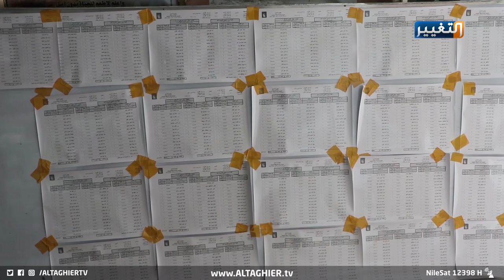سلاحٌ بيد الأحزاب يهدد نجاح الانتخابات في العراق | تقرير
مع مرور الأيام، واقتراب موعد الانتخابات المبكرة، تتزايد المخاوف في محافظة ديالى من مصادرة أصوات الناخبين بإجبارهم على التصويت لقائمة معينة تحت الضغوط في ظل وجود السلاح_المنفلت والمال السياسي، وسط دعوات لضبط السلاح المنفلت في المحافظة.